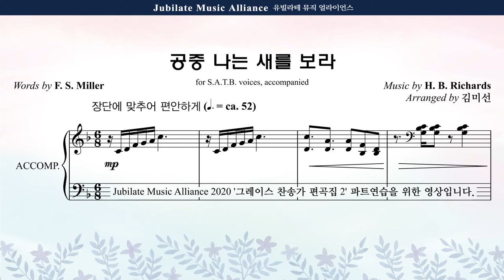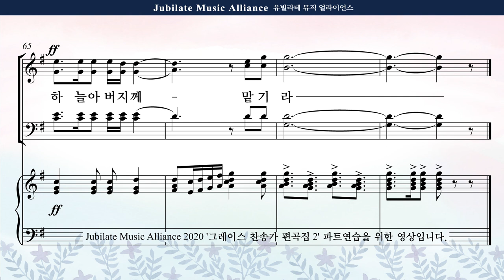[그레이스 찬송가 편곡집 2] 16. 김미선 - 공중 나는 새를 보라 Soprano